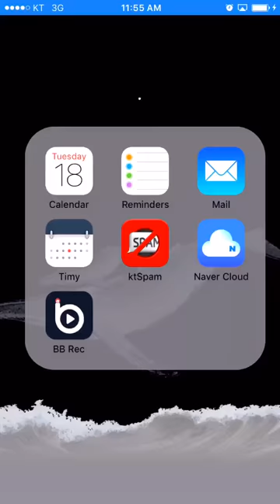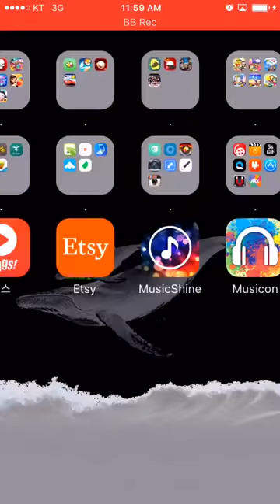プロ野球スピリッツ A, iOS (프로야구 스피리츠 에이스, iOS)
게임화면 녹화.